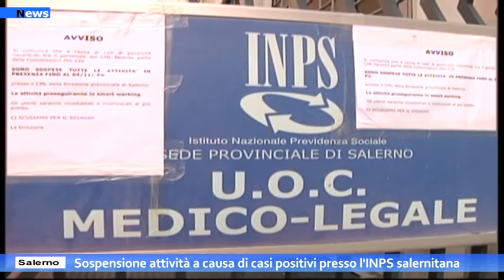Salerno, Sospensione attività a causa di casi positivi presso l'INPS Salernitana.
Si comunica che, a causa di alcuni casi di positività al Covid – 19 riscontrati tra il personale del Centro Medico Legale della Direzione provinciale Inps di Salerno, SONO SOSPESE le visite per l’accertamento delle invalidità civile fino al 09/11/2020.